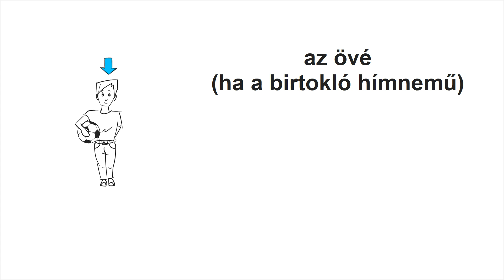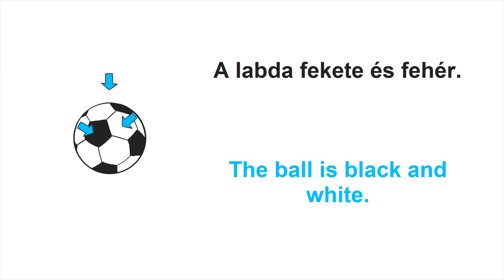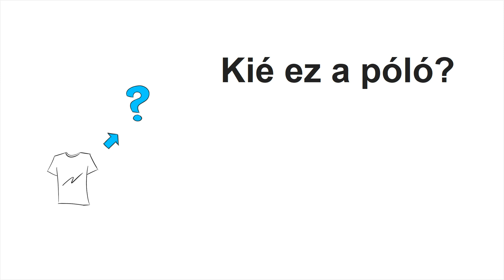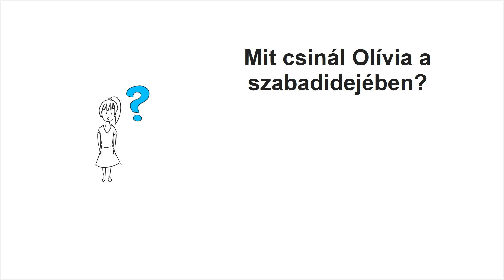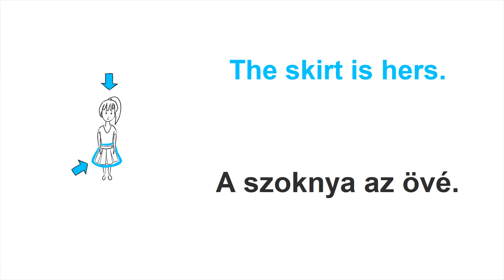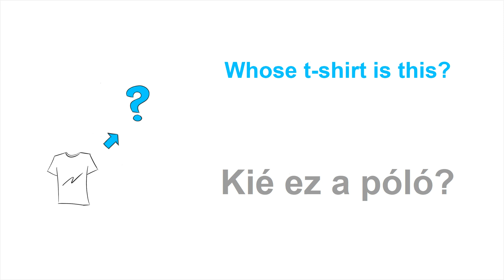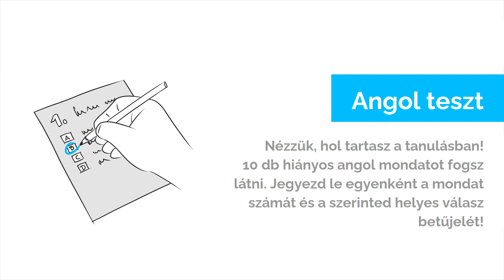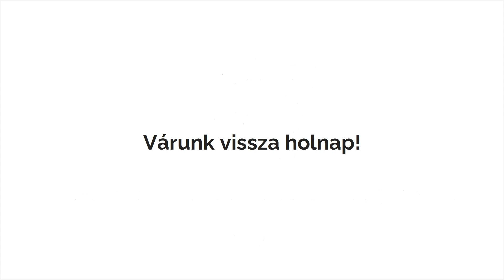Angol BIRTOKOS névmások 2. (Kié? - övé, azé) 👈 Angol tanulás #5 👀 Angol nyelvlecke kezdőknek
Angol nyelvlecke kezdőknek - 5. rész | angol tanulás | tanulj angolul | ingyenes angol tanfolyam kezdőknek | alapfokú angol nyelvtan és angol szókincs | angol teszt

Ebben a leckében folytatjuk a birtoklás kifejezését az angol birtokos névmások segítségével. Az I. szám 3. személyt fogod begyakorlni.

0:00 Övé (hímnem, nőnem), azé angolul
6:39 Kérdezz - felelek
13:27 Angol fordítási gyakorlat
24:16 Angol teszt
26:45 Tesztmegoldás